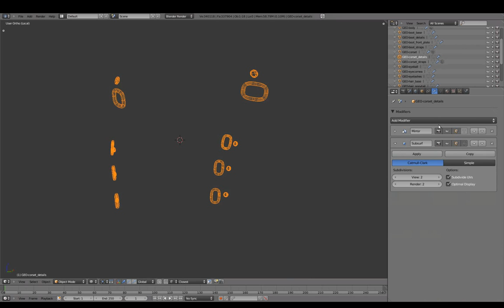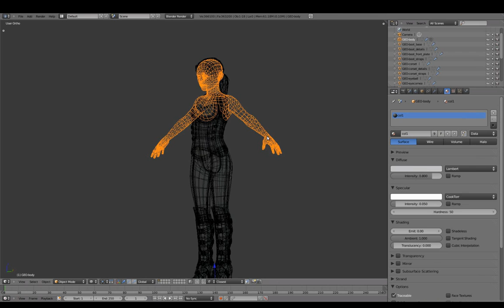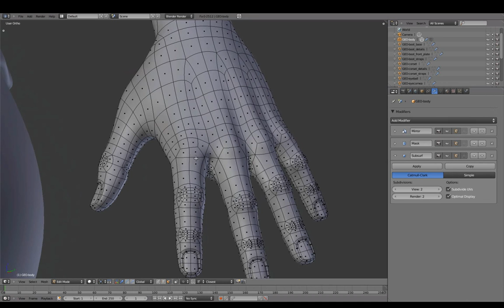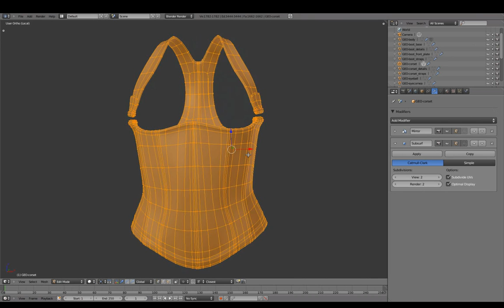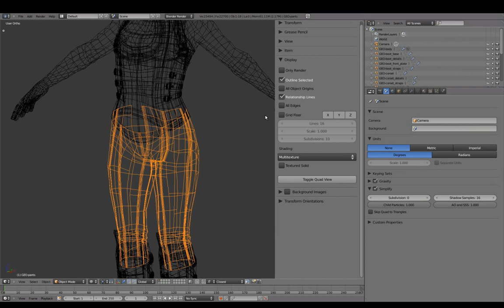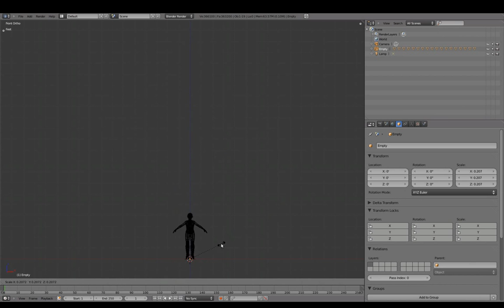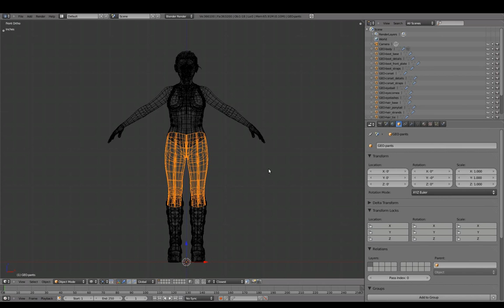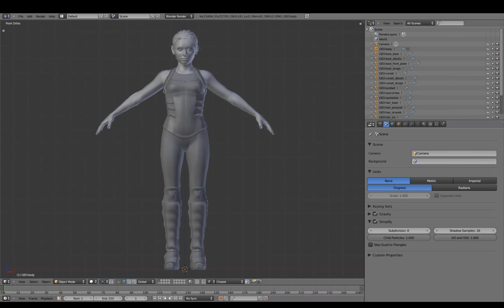Blenderella (2011): wrap up (37/37)